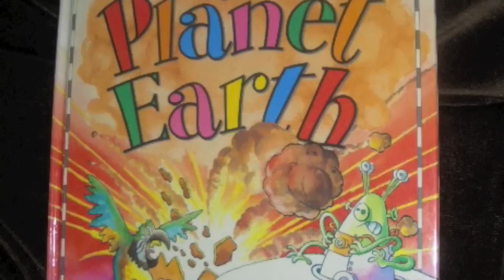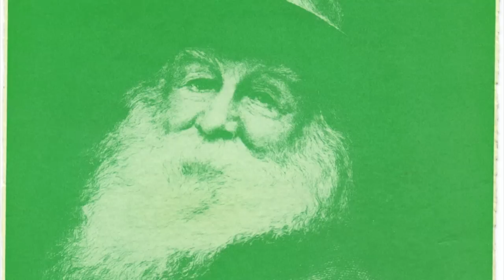Manufactured Crisis (demo) - Bob Bryden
The original video of MC was my first attempt. I decided to re-do it.